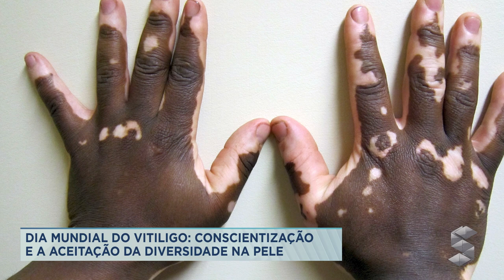DIA MUNDIAL DO VITILIGO, PROMOVENDO A CONSCIENTIZAÇÃO E A ACEITAÇÃO DA DIVERSIDADE NA PELE